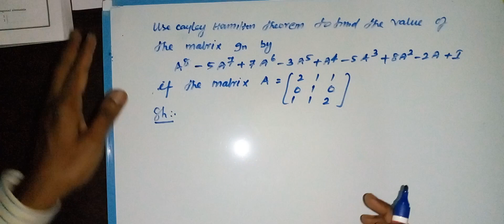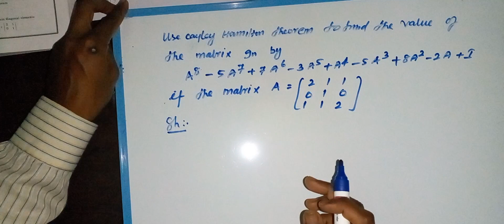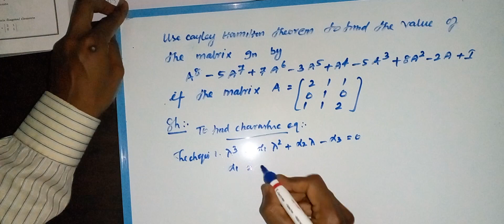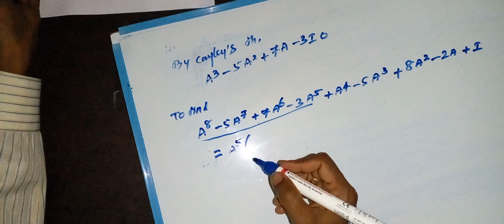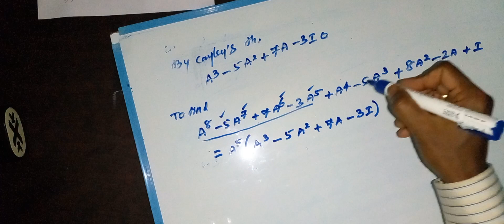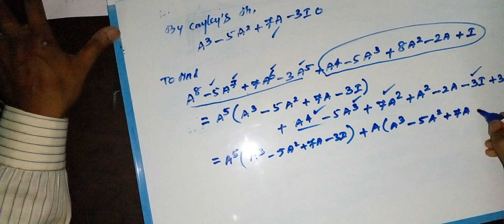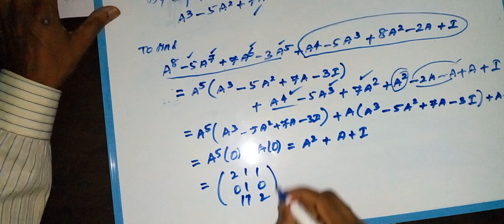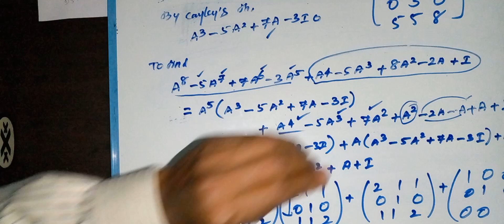problem based on cayley Hamilton Theorem/Tamil( Anna university Question BE first year question)